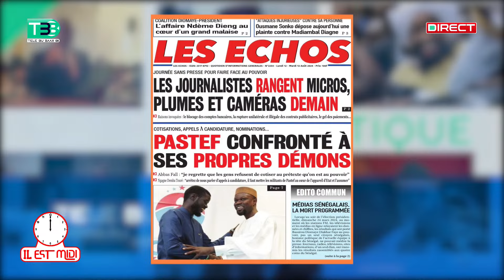"Journée sans presse" : Moustapha Mbaye tire sévèrement sur les patron de presse et interpelle BDF